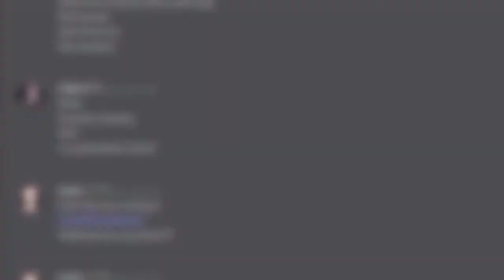ANIMAL JAM // SCAMMING GREEN LONG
Another green long, yass